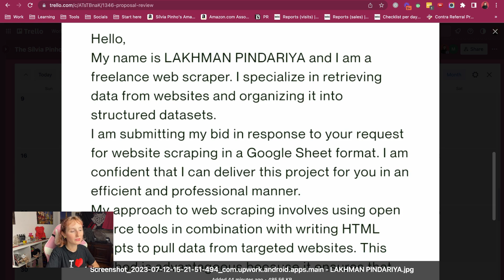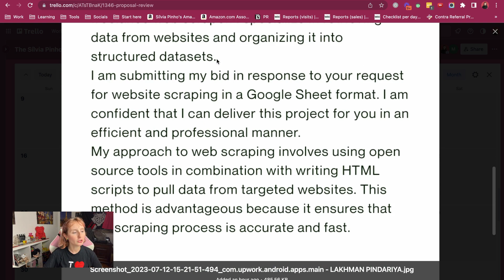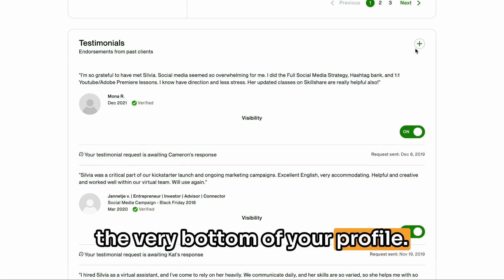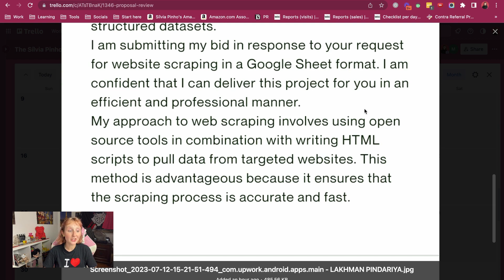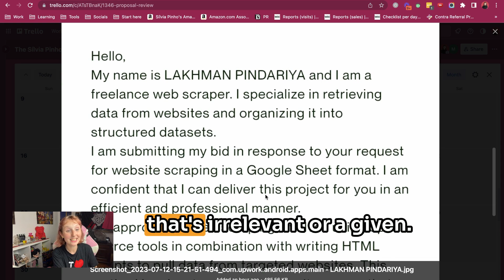is the client ignoring your proposals? 🙄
Wanna hire me? Reach out on Upwork